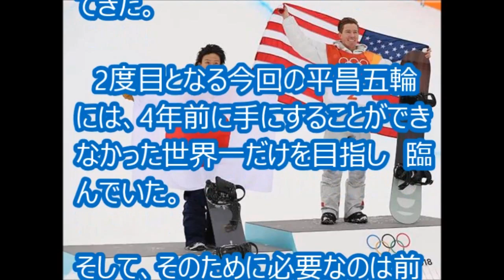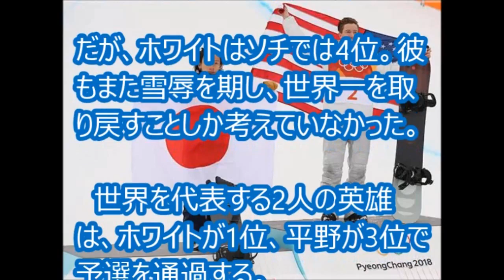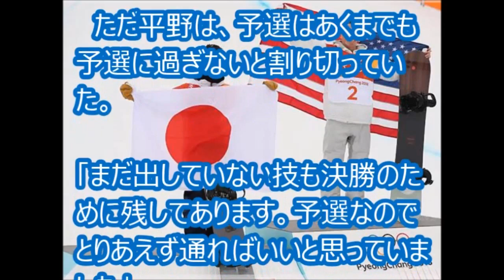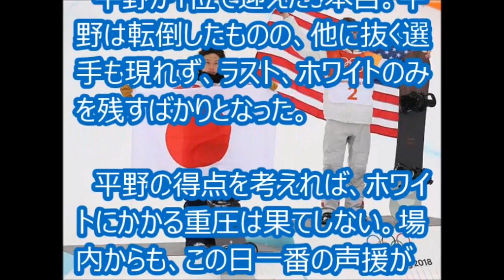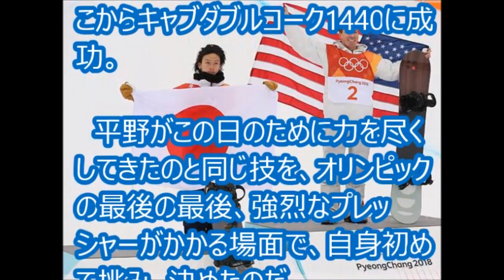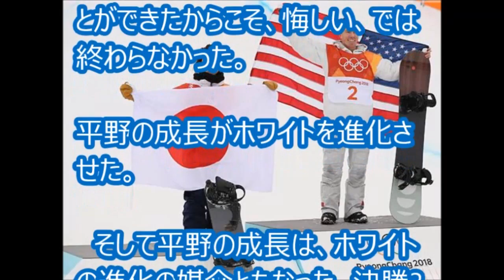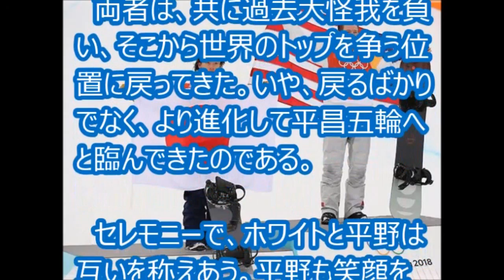【平昌五輪】 平野歩夢とホワイト2人だけが知るハーフパイプ 新次元…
スノーボード・ハーフパイプ決勝。
繰り広げられたのは、4年に一度の大舞台、
両雄相見える頂上決戦だった…

オリンピック決めた！ショーン・ホワイト最後の一本100点でW杯優勝！！
【NHK】ショーン・ホワイト3回目の金！　スノーボード男子ハーフパイプ決勝‹ピョンチャン›
【NHK】火花散る戦い！　平野歩夢とショーン・ホワイト　スノーボード男子ハーフパイプ決勝‹ピョンチャン›
【NHK】ショーン・ホワイト　いきなり高得点！ スノーボード男子ハーフパイプ予選‹ピョンチャン›
平野歩夢とショーン・ホワイトが平昌五輪で明暗を分けた “ある理由”がヤバい…歴史的な名勝負...
平昌五輪 平野歩夢とショーン・ホワイトの”異次元”の二人がヤバい…過去から未来の素敵な秘話…
平野歩夢銀メダル・ショーンホワイト金 ケガから復活のただならぬ関係に感動の嵐と涙
🔴ショーン・ホワイト試合後に衝撃告白！｢連続４回転｣成功は自身初だった！｢今朝までは１回も成功しなかった･･･ヒラノ(平野歩夢)が押し上げてくれた｣（芸能編Vol.61）【スカッとＧＪ】
バンクーバーオリンピック   スノーボード ハーフパイプ   決勝 ショーン･ホワイト
【Shaun White】ショーンホワイトのダブルコークはヤバい〜  男子決勝 平野歩夢 平岡卓まとめ
海外の反応　日本感動ありがとう！平昌五輪ハーフパイプで平野歩夢が銀メダル獲得！王者ショーンホワイトが金メダル
平野歩夢の存在と"連続４回転"への挑戦！ショーンホワイトがぶっつけ本番で成功できた理由とは？スノーボードハーフパイプ決勝
【炎上】平野歩夢　平昌五輪決勝での得点が低すぎる理由　批判の声が殺到
【平野歩夢。2大会連続の銀。王者ショーンホワイトが逆転金メダル。 】【言の葉の國　日本】
ショーンホワイト スノボトリック集！ソチ五輪絶対王者ならずとも凄い Shaun White half pipe Trick Collection